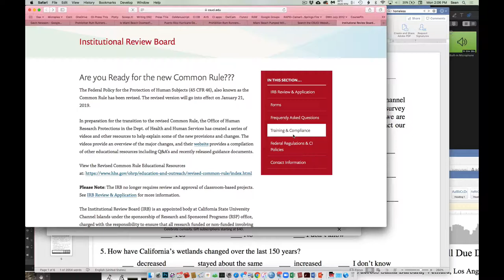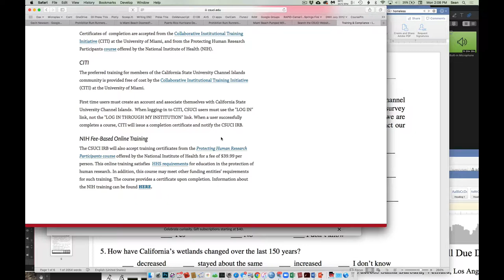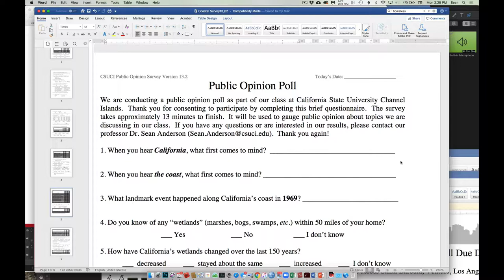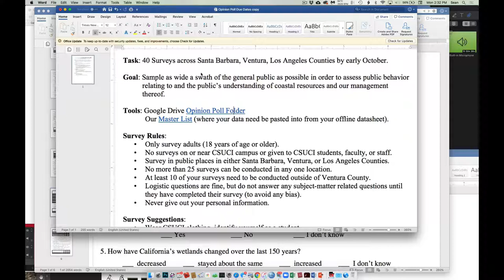Opinion Poll Logistics Fall 2019